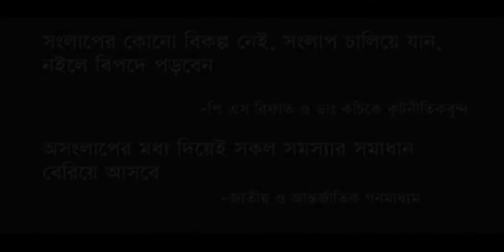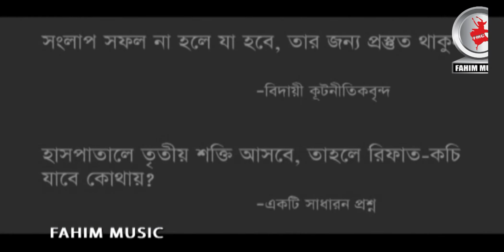সেন্ট্রাল মেন্টাল হাসপাতাল I Central Mental Hospital I Ep 22 I Bangla Natok 2020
Fahim Music brings to you New Bangla Natok 2019 “সেন্ট্রাল মেন্টাল হাসপাতাল I Central Mental Hospital” starring x, y, z & many more. Directed by X.To watch the latest Bangla Natok, Bangla Telefilm, Bangla Drama Serial, Bangla Music Video, Bangla Movie, Bangla Video Song do SUBSCRIBE Hope you enjoy all of our content collection.